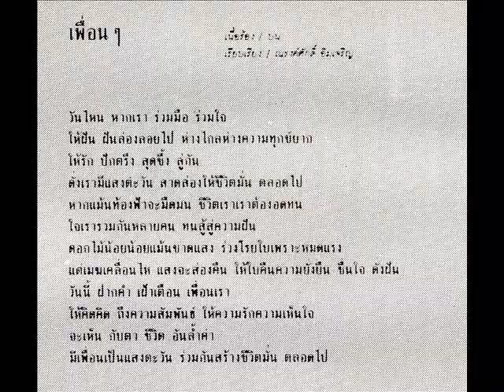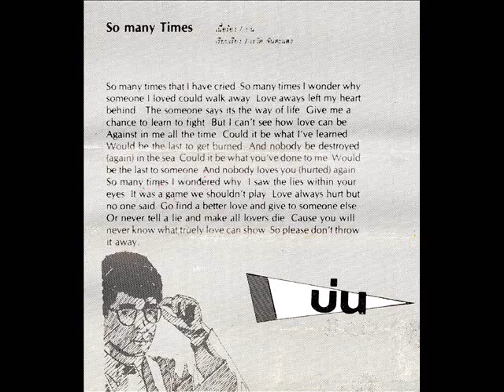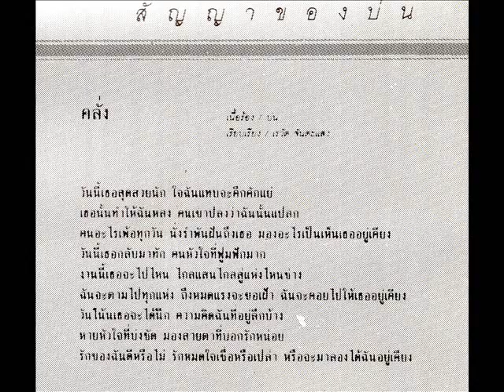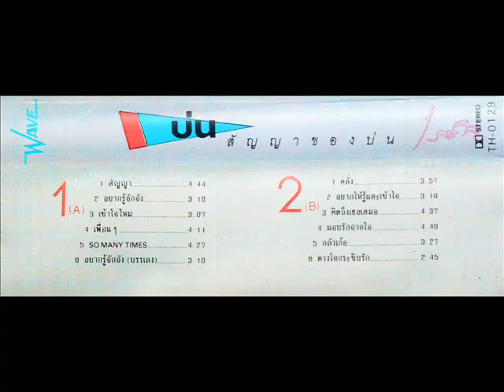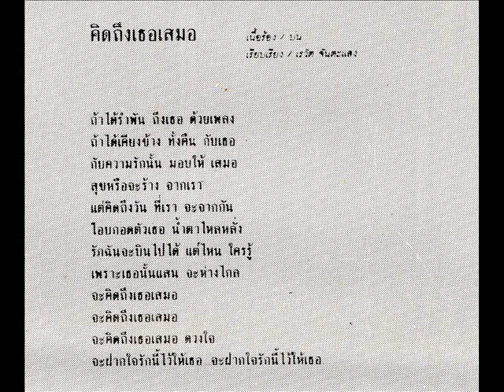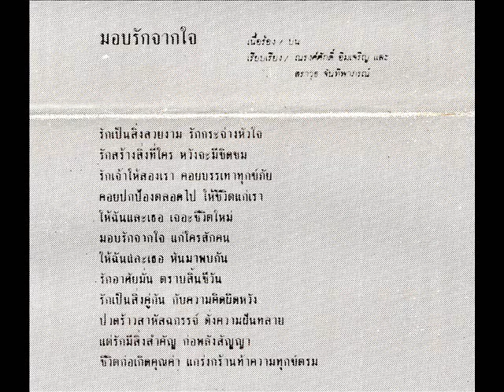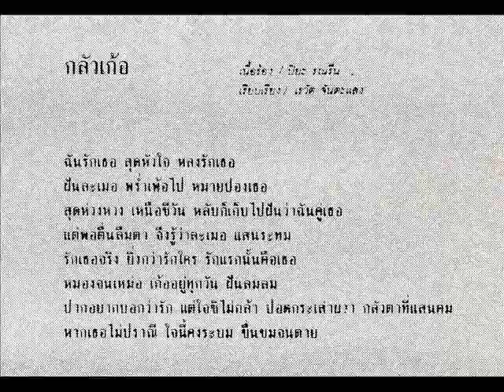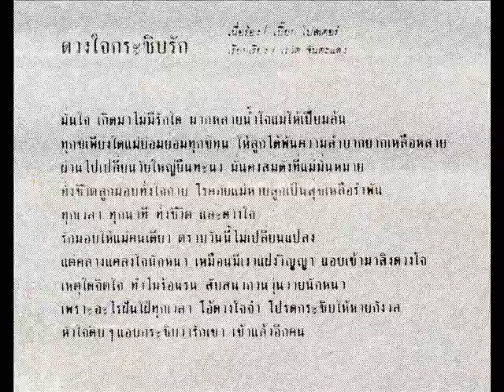อนุชิต จุรีเกษ อัลบั้ม สัญญาของบ่น (พ.ศ. 2529)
อนุชิต จุรีเกษ อัลบั้ม สัญญาของบ่น (พ.ศ. 2529) Tape Rip
WAVE

เผยแพร่เพื่ออนุรักษ์เพลงเก่าเท่านั้น

1.สัญญา
2.อยากรู้จักจัง 4:24
3.เข้าใจไหม 7:30
4.เพื่อน ๆ 10:32
5.SO MANY TIMES 14:34
6.สัญญา (บรรเลง) 18:52
7.คลั่ง 21:54
8.อยากให้รู้และเข้าใจ 25:55
9.คิดถึงเสมอ 29:08
10.มอบรักจากใจ 33:35
11.กลัวเก้อ 38:05
12.ดวงใจกระซิบรัก 41:24